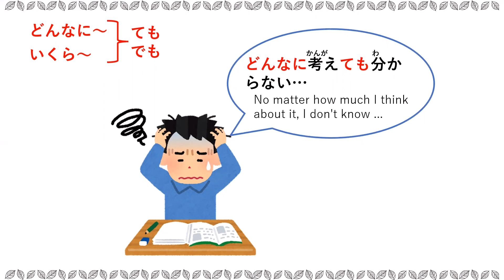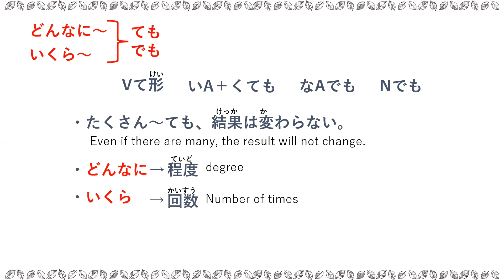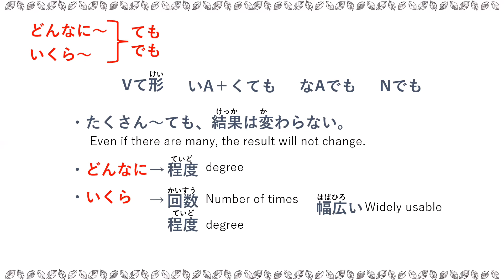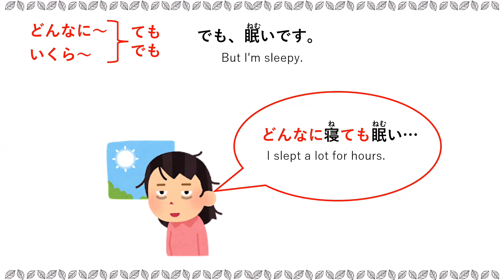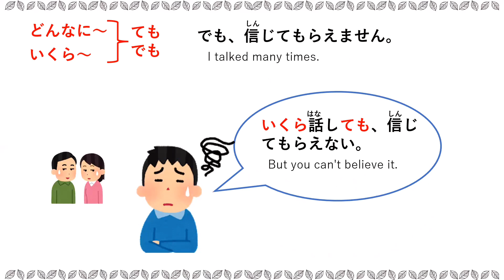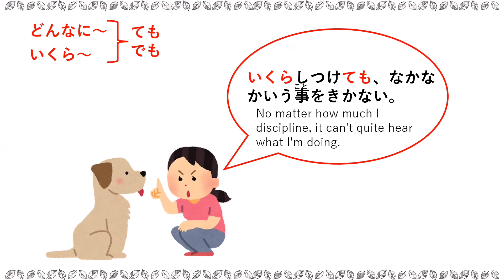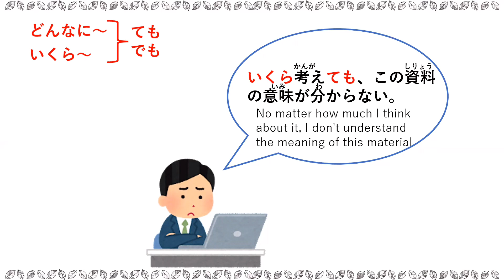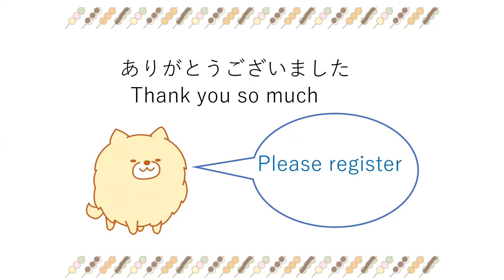Japanese N3 Grammar 【どんなに、いくら 〜て（で）も】